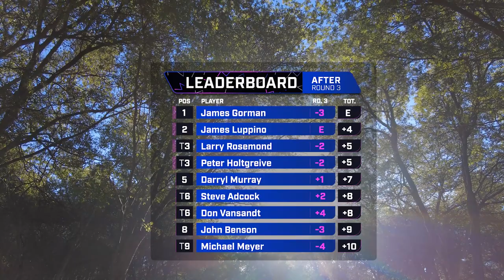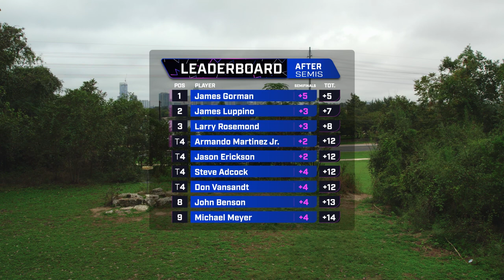2021 NADGT NATIONAL CHAMPIONSHIPS | MP50 3 HOLE SHOWCASE | GORMAN, LUPPINO, ROSEMOND, HOLTGREIVE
Please enjoy the lead card play the, first 3 holes of the semifinal round!

Card; James Gorman, James Luppino, Larry Rosemond, Peter Holtgreive

Course: Roy G. Guerrero DGC - Austin, TX

Commentary: Justin Gill, Justin Fern

Thumbnails and  Lead Cameraman: Justin Gill

Editing, Graphics, and Catch Cam: Dan Elsen

Logo and Leaderboard graphics by: Tom Place